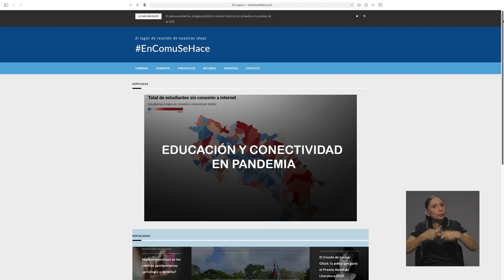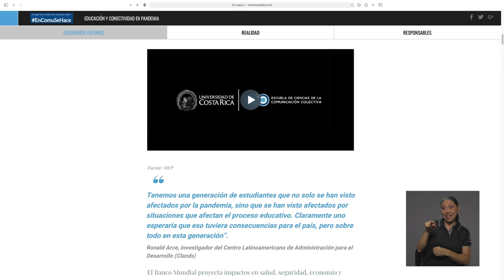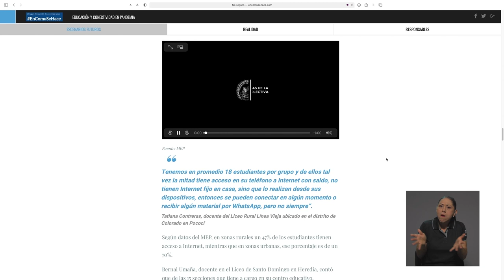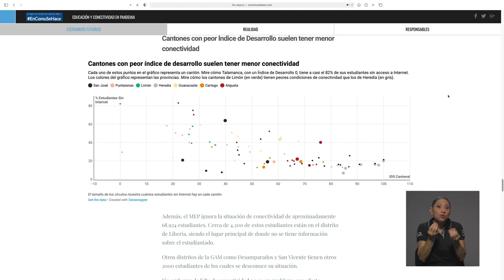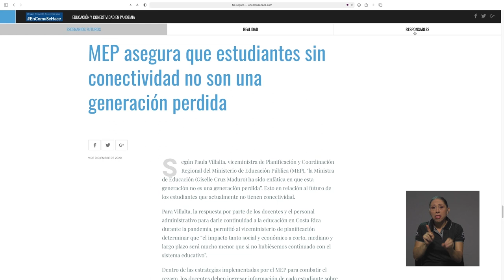Premio al estudiante universitario - COLPER 2021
Cada año el Colegio de Periodistas entrega los Premios de la Comunicación. En este 2021 un reportaje de un grupo de estudiantes de la Escuela de Ciencias de la Comunicación Colectiva de la UCR, del cual es integrante nuestro compañero en Desde la U, Marlon Vargas Borbón, ganó el Premio al estudiante universitario, en la categoría de Periodismo.